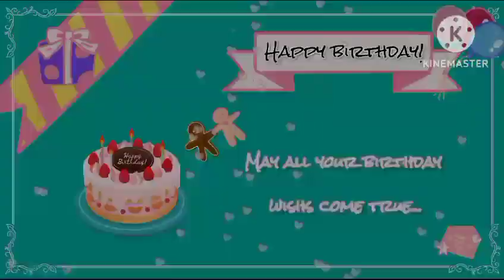Happy Birthday Drishti